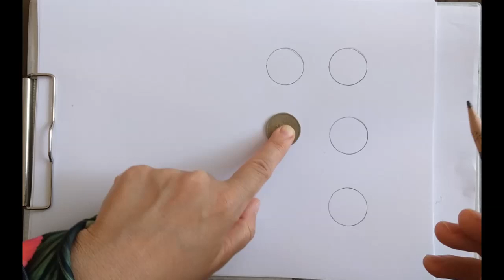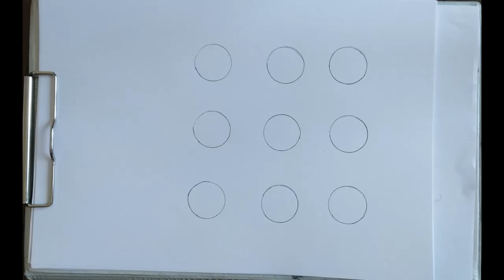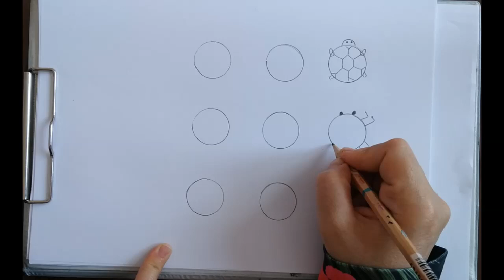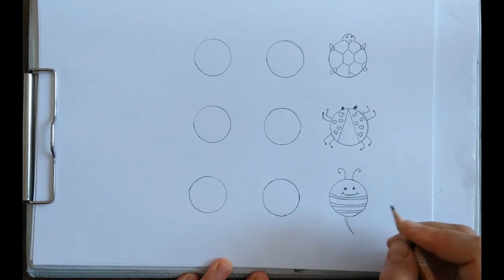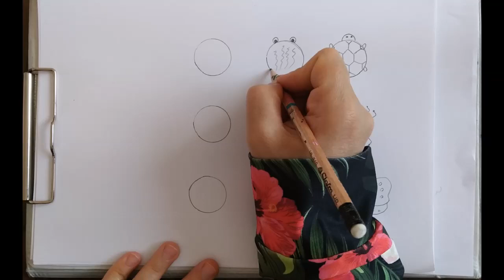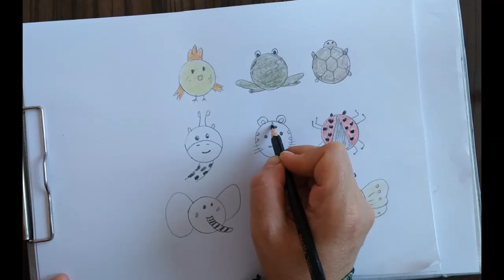how to draw turtle frog ... just with a circle ? drawing turtle frog ... easy. happy kids hub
Drawing different animals is very exciting, especially if it can be done very easily. In happy kids hub you can easily learn how to draw different animals with just one circle.